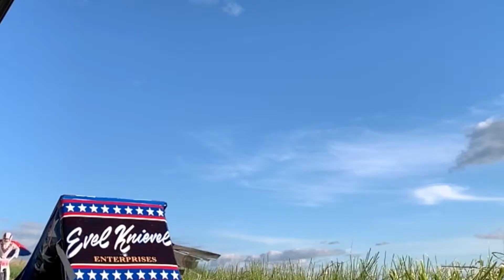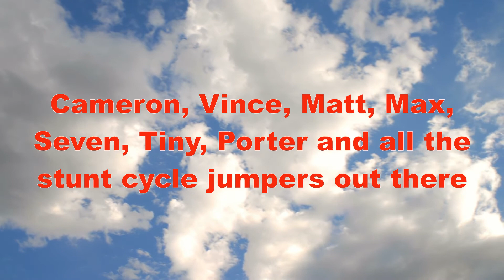THANK YOU Evel Knievel Toys!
I was very happy to win the 2020 Evel Knievel Toys video contest put on by California Creations. Thanks to everyone there for a very fun way to spend some time in the craziness of COVID.